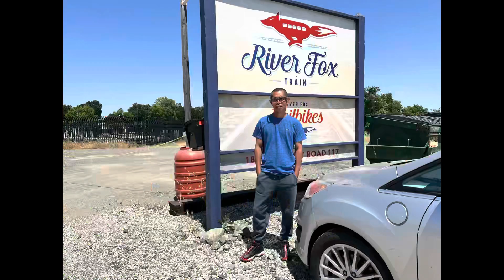At River Fox Train Sacramento